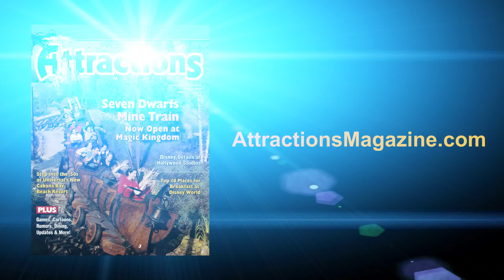Creating zombies for The Walking Dead at Halloween Horror Nights in Universal Hollywood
Universal Studios Hollywood recently held an event to showcase elements for their Halloween Horror Nights this year, including looks at applying makeup for the zombies in The Walking Dead.

Video by the Ma Brothers.